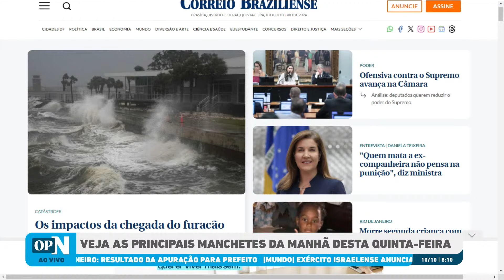Evandro X André: veja como foi a semana dos candidatos do 2º turno em Fortaleza l OP NEWS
Com 100% dos votos computados, Fortaleza definiu André Fernandes (PL) e Evandro Leitão (PT) como os candidatos que disputarão a vaga no segundo turno das eleições, no dia 27 deste mês.

O programa O POVO News 1º edição realiza nesta quinta-feira, 10, sua 72ª edição no Youtube, O POVO+, Facebook, Twitter e TikTok. Com apresentação do jornalista Ítalo Coriolano, a edição aborda as principais notícias do dia.